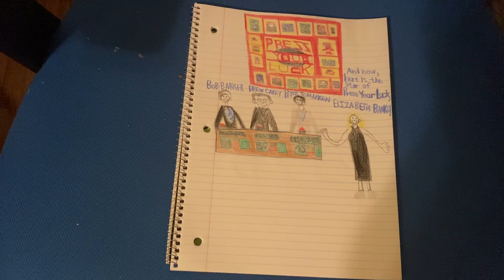Bob Barker, Drew Carey & Peter Tomarken On Press Your Luck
These 3 special guests are after Big Bucks, but they’ll have to avoid The Whammy in order to win lots of money for charities and prizes for lucky eligible audience members. Bob Barker hosted The Price Is Right from 1972 to 2007. Drew Carey hosted The Price Is Right after Bob Barker’s retirement, and Peter Tomarken was the original host of Press Your Luck from 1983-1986. From CBS Television in Hollywood, it’s time to Press Your Luck. And now, here is the star of Press Your Luck, Elizabeth Banks.